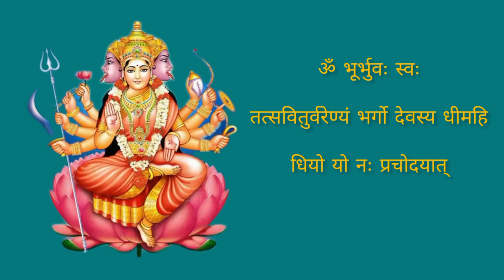गायत्री मंत्र ।। gayatri mantra ।। for 20 minutes।। om bhur bhuva swaha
gayatri mantra
 for more than 20 minutes
remove negetive energy form home
Bhajans, Aarti's, Mantras, Meditation Chants - Jaap,
Shlokas Amritwani and Kirtan's. Shree Krishna
Bhajan, Hanuman Bhajan, Brahmakumaris
Meditation, Guided Meditation, Ganesh Bhajan, Ram
Bhajan, Laxmi Bhajan, Santoshi Maa, Sherawali
Mata, Aarti Sangrah, Morning Mantra,Shiv Bhajan,
Shanidev Bhajan, Vishnu Bhajan, Saibaba Bhajan,
Devi maa Bhajan, Laxmi Aarti, Ganesh Aarti, Om Jai
Jagdish Aarti, Shiv Aarti, Hanuman Aarti,Shani Aarti,
Santoshi mata Aarti, Sai Arati,Bhajan Bhajan, Bhajan
Hindi, Bhakti Songs Hindi, Bhakti Gana, Dattatreya
Songs, Swami Samarth Songs, Bhakti Song,Somvar
Bhakti, Mangalvar Bhakti, Budhwar Bhakti, Guruvar
Bhakti, Shukarwar bhakti,Shanivar Bhakti, Ravivar
Bhakti, Special, Shri Ganesh Bhajan, Hanuman
Bhajan, Lord Shiv Bhajan, Sai Bhajan, Shri vishnu
Bhajan, Devi Bhajan, Laxmi Bhajan, Santoshi mata
Bhajan, Shani Bhajan, Shree Shanidev Bhajan, Shree
Ram Bhajan, Suryadev Bhajan,
Somvar Special Bhakti, Manglvar Special Bhakti,
Budhwar Special Bhakti, Guruvar Special Bhakti,
Shukarvar Special Bhakti, Shanivar Special Bhakti,
Ravivar Special Bhakti, Morning Bhakti, Bhajan From